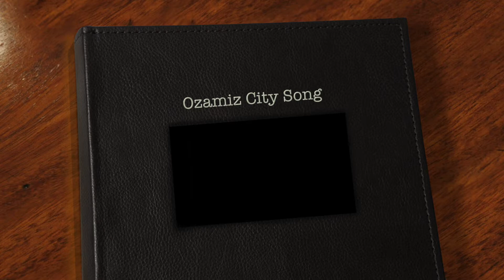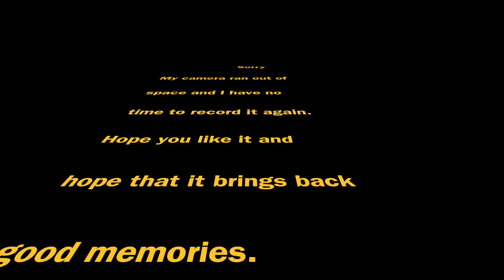Ozamiz City Song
This song was taught to us in the late 70s. I think it was composed in honor of President Marcos' daughter's visit to our city. The words and melody were still vivid in my memory but the harmony was my own improvisation. I hope I made justice to the piece.